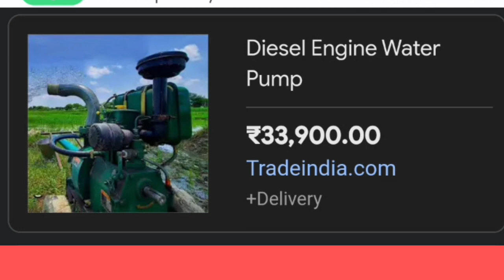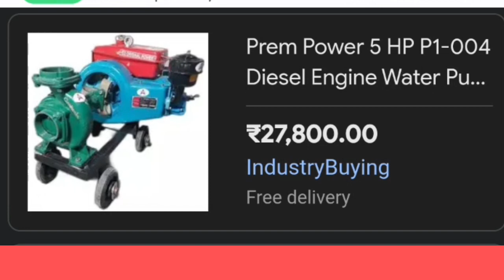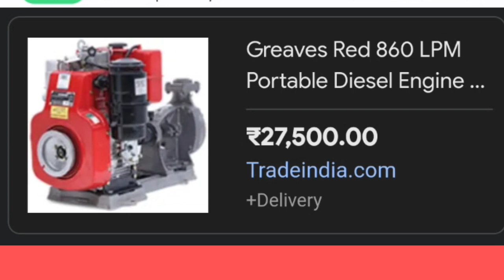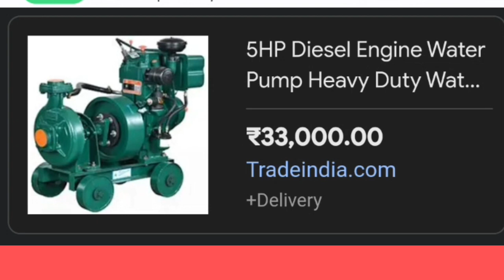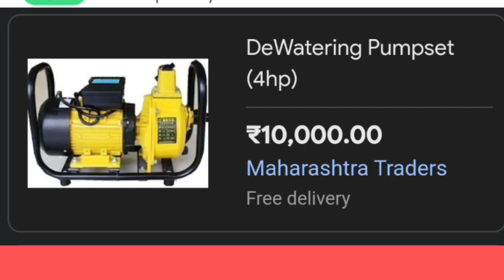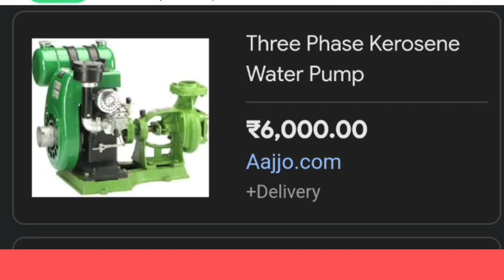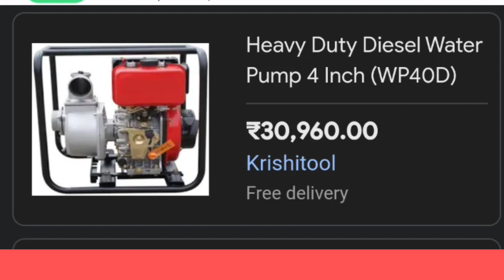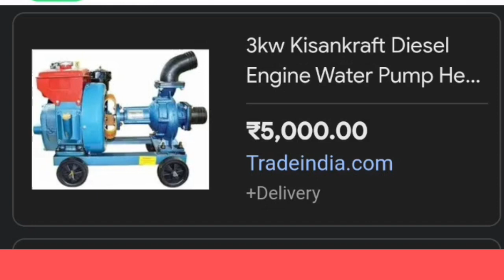2 किलोमीटर नीचे से पानी उठाता है || सबसे ज्यादा मजबूत वॉटर पंप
2 किलोमीटर नीचे से पानी उठाता है || सबसे ज्यादा मजबूत वॉटर पंप